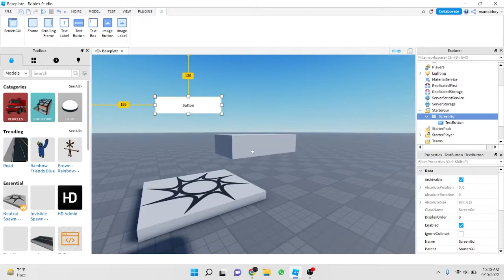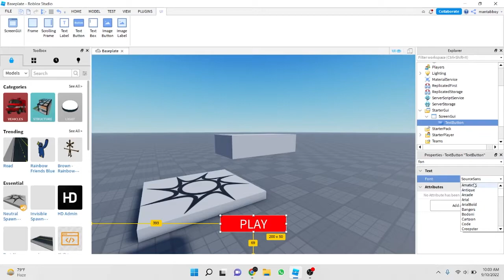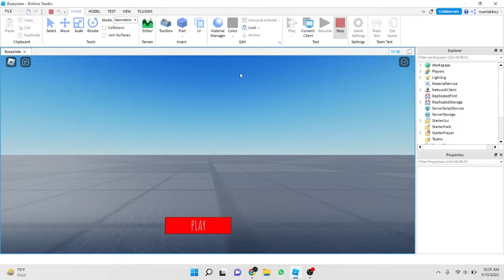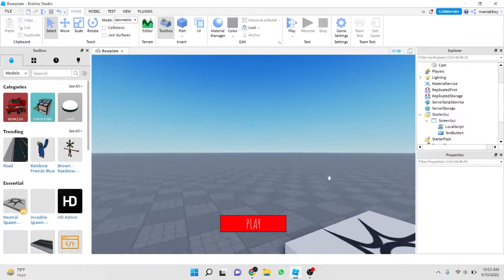How to make HORROR GAME | Roblox Studio (Part 1)